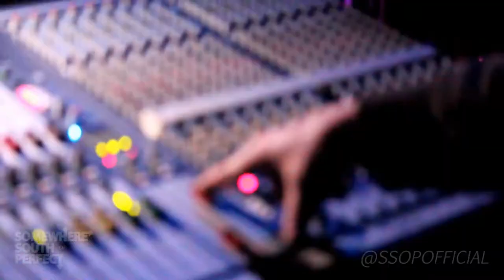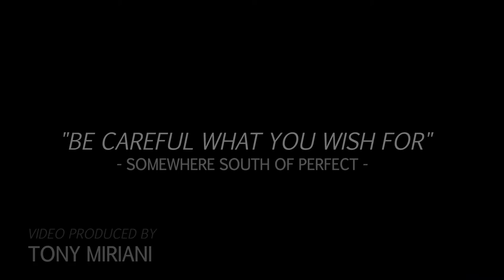OFFICIAL MUSIC VIDEO (HD) - "Be Careful What You Wish For" - Somewhere South of Perfect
Official music video from SSOP's single, "Be Careful What You Wish For." All footage was filmed at The Blue Note in Columbia, MO with Motion City Soundtrack.

Video produced by Tony Miriani
Original Music by Somewhere South of Perfect
Song: "Be Careful What You Wish For"